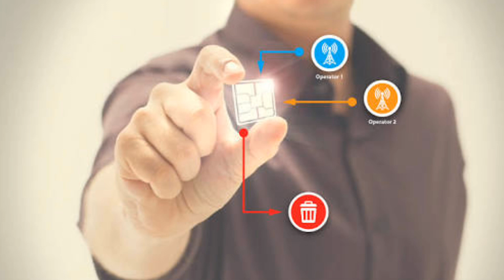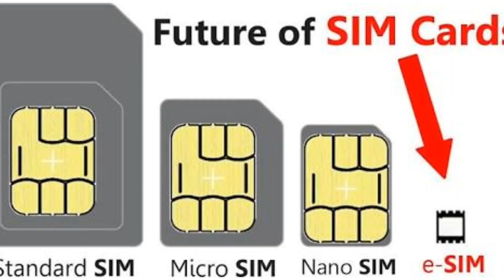Explained e Sim and Sim Card | ஈ சிம் என்றால் என்ன அது எப்படி இருக்கும் என்று அறிந்துகொள்ளுங்கள்